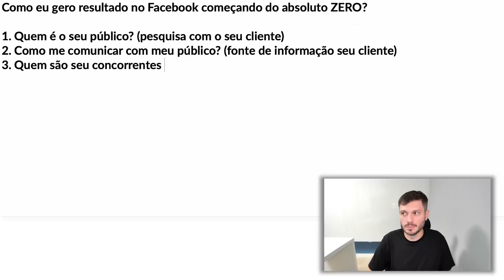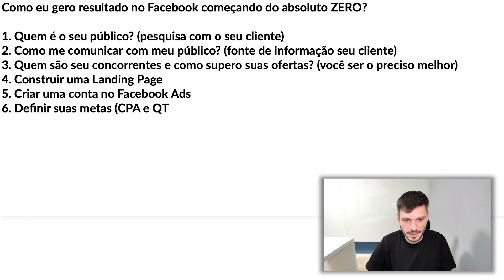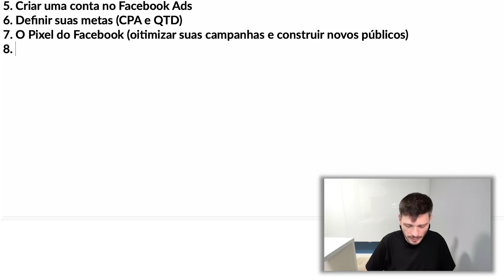9 PASSOS PARA GERAR RESULTADO DO ZERO NO FACEBOOK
“...Tiago, qual é o passo a passo para gerar resultado garantido do zero no Facebook Ads?...”

Essa é uma dúvida que muita gente tem quando se pensa em anunciar no Facebook Ads, “por onde eu começo?”

Existem alguns passos importantes para você anunciar no Facebook que vão muito mais além do que simplesmente criar uma campanha e anunciar.

1. Quem é seu público?;
2. Como me comunicar com meu público -alvo?;
3. Quem são meus concorrentes e como os superou-os?;
4. Construir uma landing page;
5. Criar uma conta no Facebook Ads;
6. Definir as suas metas;
7. Pixel do Facebook;
8. Criação da campanha;
9. Otimização;

São coisas que talvez você não saiba, mas para você gerar resultado garantido do zero precisa estar tudo 100%.

E aí, curtiu? Coloque em prática todos esses passos que eu falo no vídeo, e eu tenho certeza que trará resultados para o seu negócio.

Não esqueça de compartilhar com um amigo ou amiga.😉

Tamo junto.👊